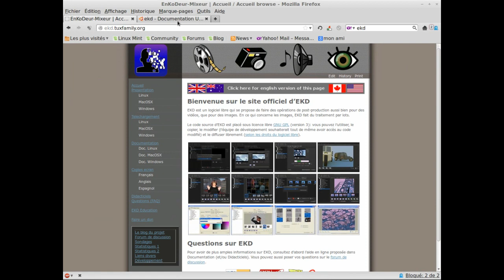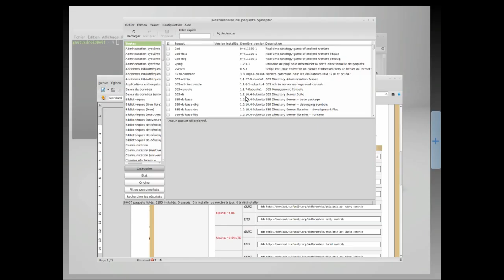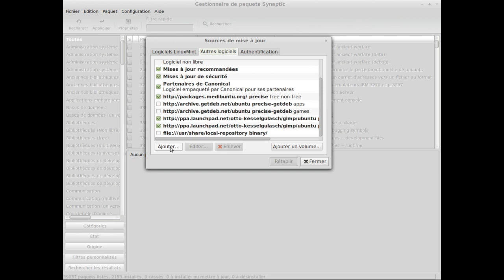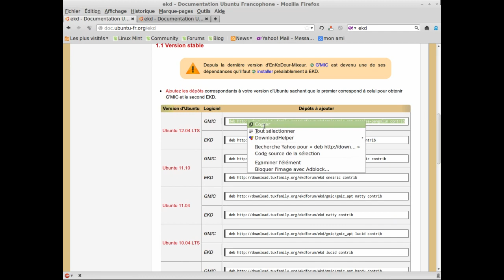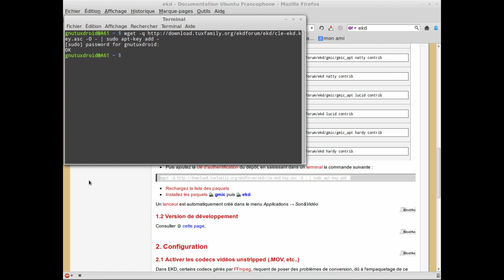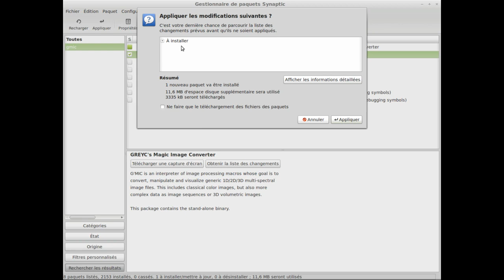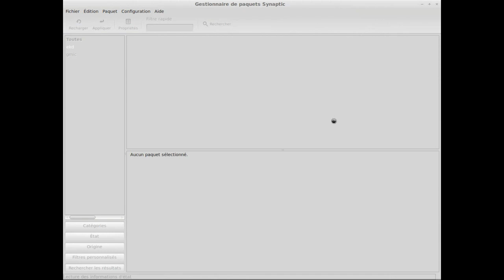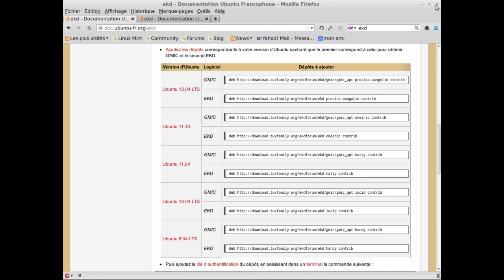ubuntu linuxmint installation ekd mode graphique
EKD est un logiciel libre qui se propose de faire des opérations de post-production aussi bien pour des vidéos, que pour des images. En ce qui concerne les images, EKD fait du traitement par lots.

Le code source d'EKD est placé sous licence libre GNU GPL (version 3): vous pouvez l'utiliser, le copier, le modifier (l'équipe de développement souhaiterait tout de même avoir accès au code modifié) et le diffuser librement (selon les droits du logiciel libre).